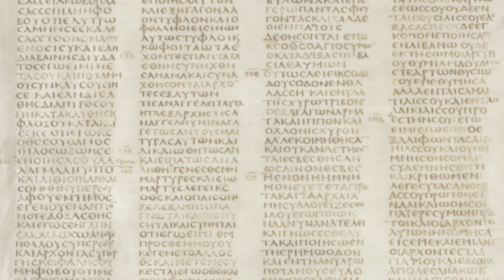Век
Видеословарь библейских терминов создан в качестве приложения к переводу Евангелия от Марка на русский жестовый язык (РЖЯ):